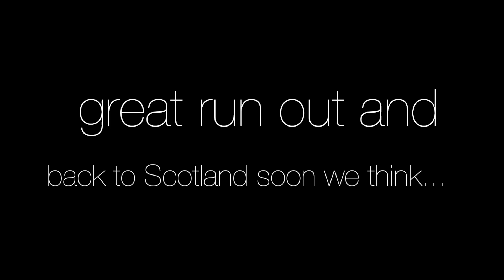Llandegla Trail Centre 14th October 2017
Doing alright with our Biking days out at the moment but still searching for the perfect trail to suit our lack of skills and stamina. Any advice always welcome!!
Hopefully Bike Park Wales soon.